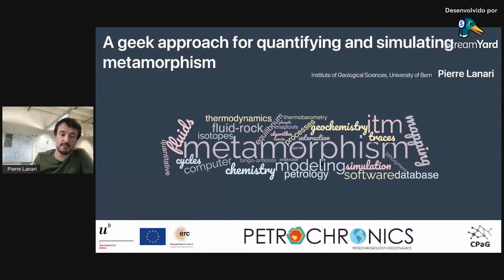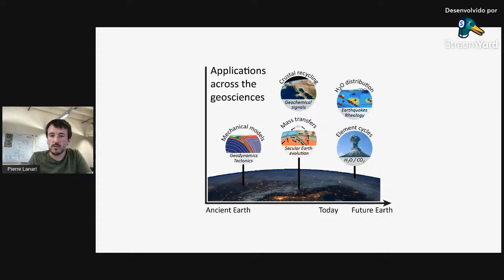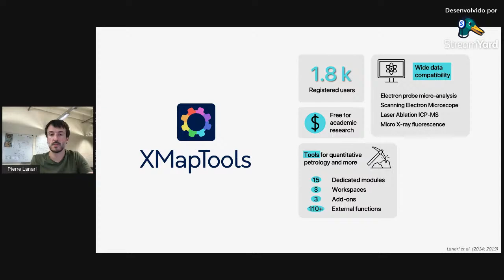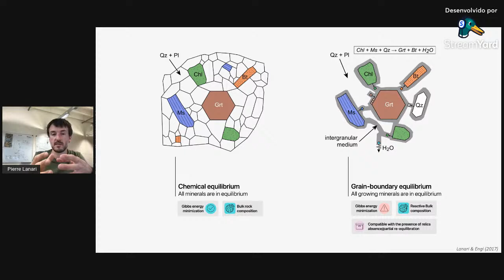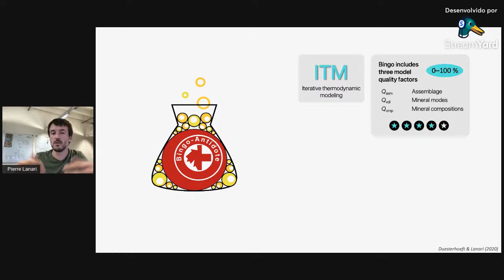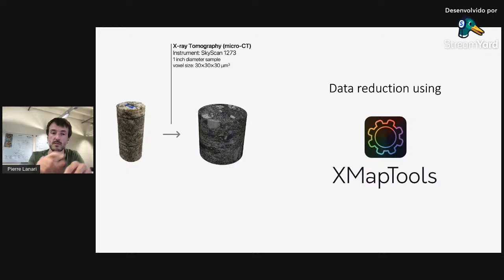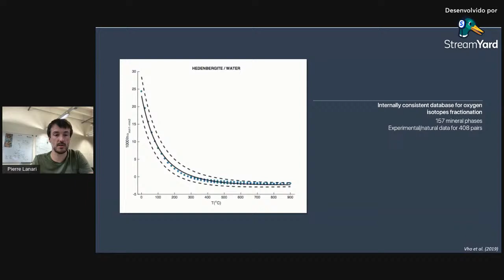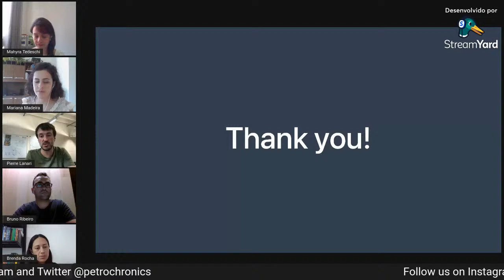A geek approach for the quantification and simulation of metamorphism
PTt-talk 9: A geek approach for the quantification and simulation of metamorphism.

Speaker: Pierre Lanari  (Institute of Geological Sciences, University of Bern).

Short description:

The study of metamorphism via the investigation of exhumed metamorphic rocks is essential to understanding the physical and chemical processes that occur in the Earth interior. Equilibrium thermodynamics has played a central role for the purpose of quantifying and simulating metamorphism, but natural rocks commonly show a higher level of complexity. Examples are domainal reactions controlled by the presence of fluids or preservation of mineral relics due to partial re-equilibration. In this presentation, I present advanced imaging and data reduction strategies to visualize and quantify the complexity of metamorphic rocks in 2D and 3D via their chemistry and textures. These datasets are combined with iterative thermodynamic models that identify where (spatially) and at which conditions equilibrium was locally approached. Metamorphic fluids are playing a key role in facilitating mineral re-equilibration. I present an integrated modeling approach that can be used to quantify the degree of fluid-rock interaction and to trace fluid pathways.

Hosts: Mahyra Tedeschi, Brenda Rocha, Bruno Ribeiro and Mariana Madeira

Team Petrochronics:  Mahyra Tedeschi, Marco Pinheiro, Mariana Madeira, Cristina Araújo, Lucas Schiavetti, Hugo de Oliveira, Otávio Sant’Anna and Lucas Tesser